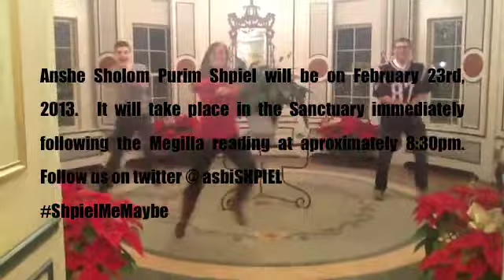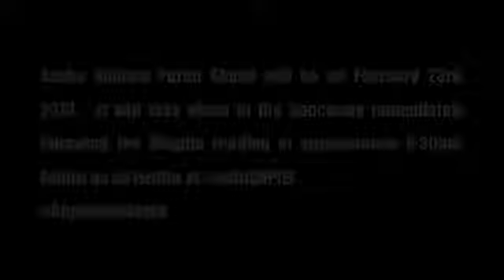SHPIELMEMAYBE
ASBI's Purim Shpiel 2013!